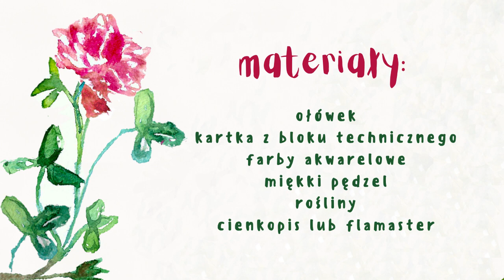Sztuka w Gaju / cieniem malowane / technika plastyczna dla dzieci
Czy z patyków można stworzyć sztukę? Po co do prac plastycznych sól i płyn do mycia naczyń? W cyklu filmów edukacyjnych “Sztuka w Gaju” pokazujemy jak z łatwo dostępnych materiałów zrobić małe arcydzieła. Inspiracji do działań twórczych poszukujemy w przyrodzie: jej kształtach, barwach i fakturach. Każdy film to inna nietuzinkowa technika plastyczna.

Zabawa z cieniami rzucanymi przez rośliny pozwala stworzyć efektowne prace plastyczne.